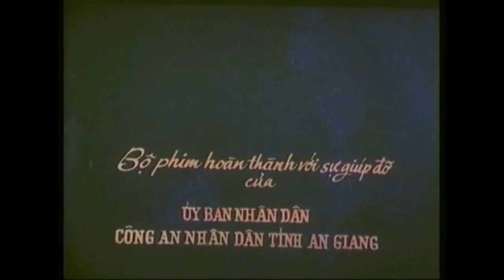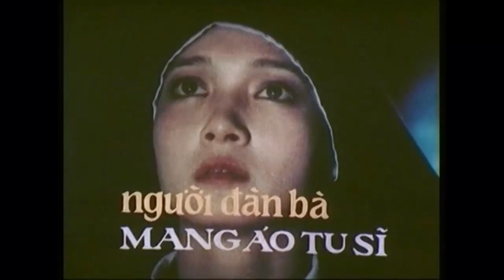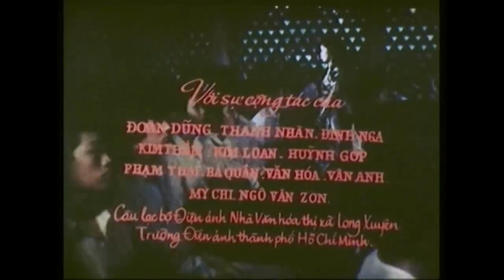[VIỆT PHIM] Săn bắt cướp (1988). Phần 2/3 : Người đàn bà mang áo tu sĩ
[Pursuing thieves (1988). Chapter 2/3 : A woman in the cassock]